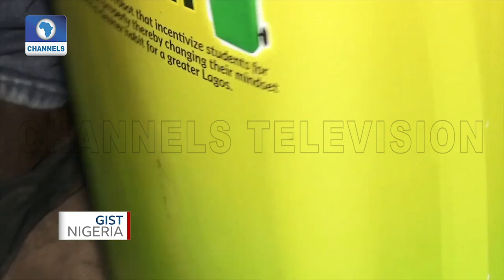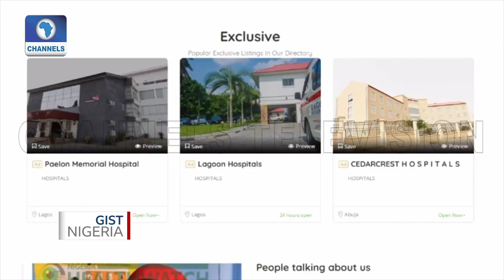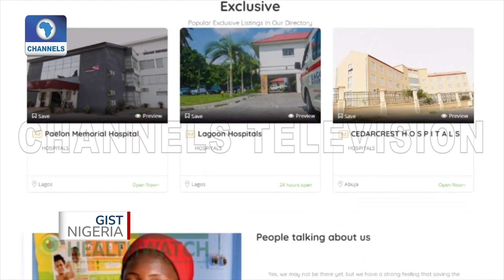Abeedah Alabi, The Young Nigerian Innovator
15-year-old Abeedah Alabi, an SS2 student in a secondary school in Ipaja, a Lagos suburb, and her team have developed an electronic trash can to aid proper disposal of refuse and a smart walker for the visually impaired.

This young Nigerian says she is not done yet with innovation as she is currently working on a maternal care website to help pregnant and expectant mothers access certified hospitals and quality healthcare.